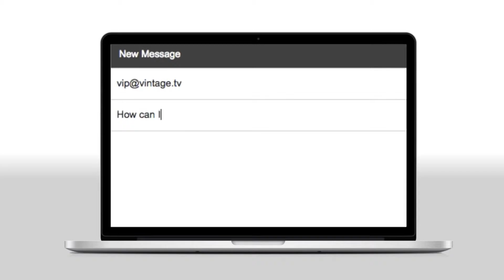The Vintage VIP Club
Vintage TV is available on Sky 369, Freeview 82, Virgin 343, Freesat 505 and BT/TalkTalk 82.

For full episodes and exclusive content, download the free Vintage TV app or visit our